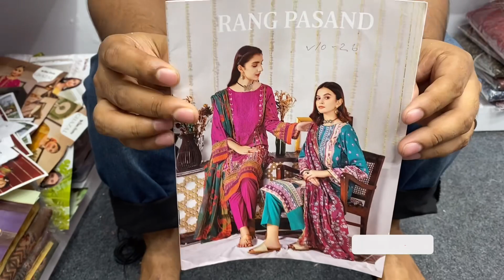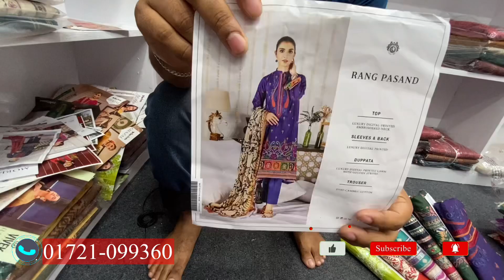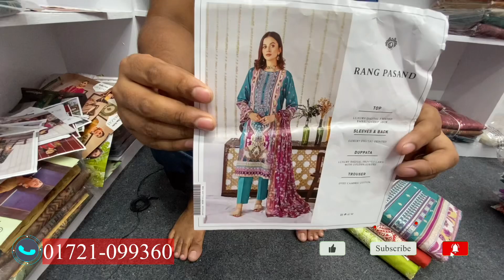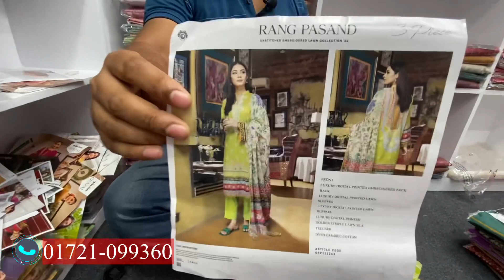Pakistani Rang Pasand Vol-26 Three Piece 2022